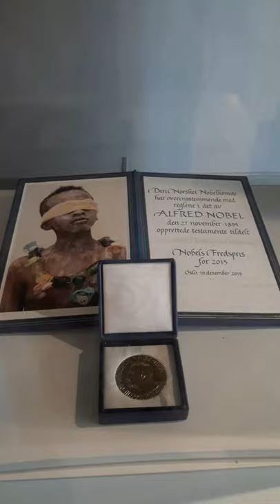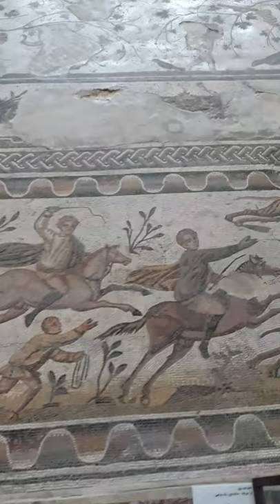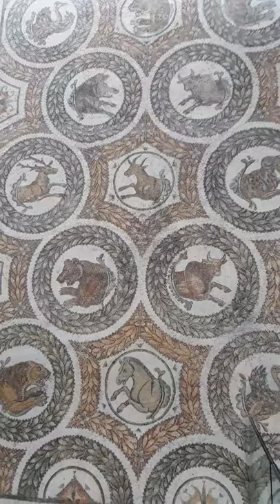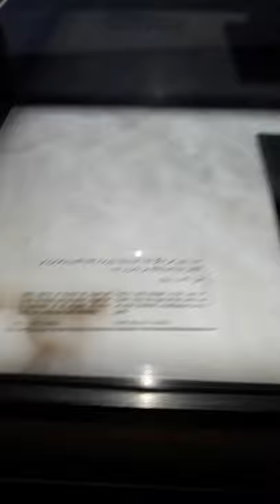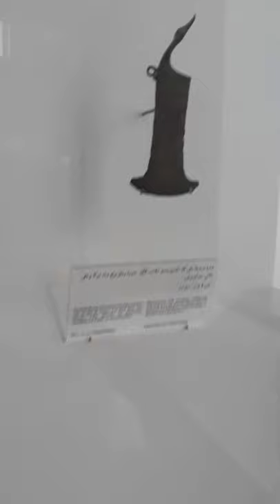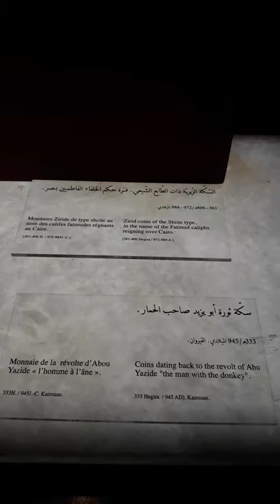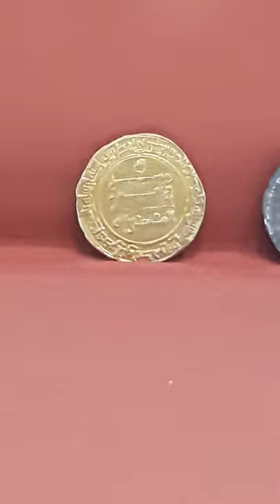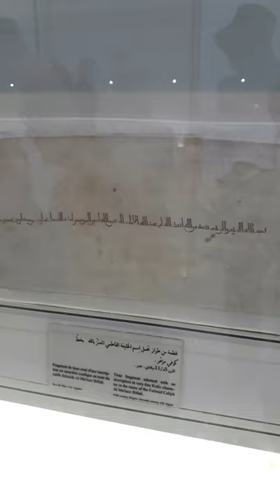Musée national de Bardo (partie 1)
Une promenade dans le Musée national de Bardo en Tunisie.